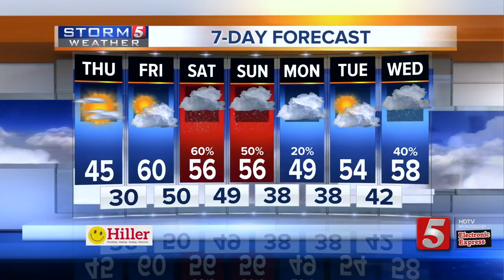Lelan's Early Morning Forecast: Thursday, February 8, 2018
Lelan Statom's early morning forecast for Thursday, February 8, 2018. After a cold morning, we'll get lots of sunshine and highs in the mid to upper 40s this afternoon.